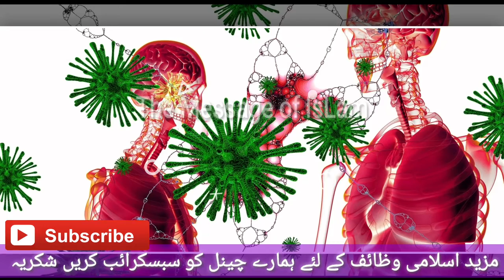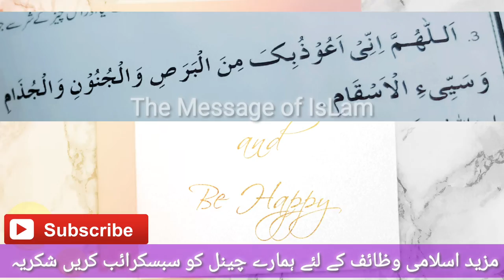prayer for Corona virus کرونا وائرس سے بچنے کے لیے بہت ذبردست وظیفہ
کرونا وائرس سے حفاظت کے لئے بہت اہم دعا